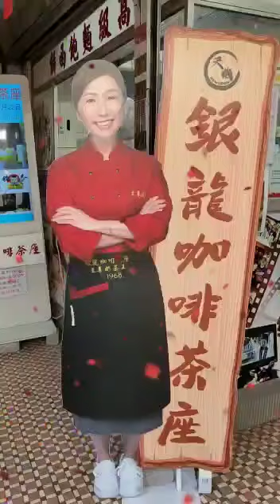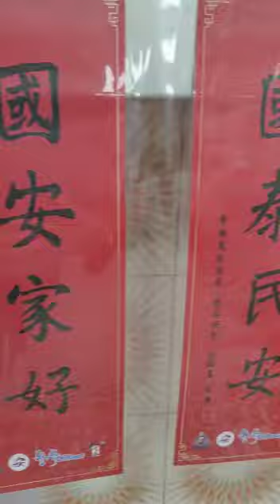特首也來探訪，圓夢了